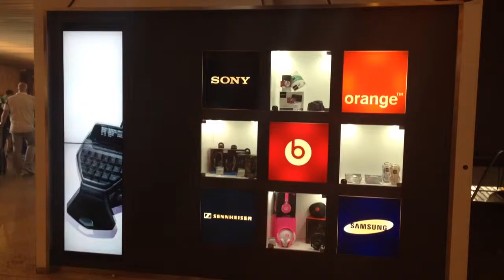Digital signage: presentation and selling electronic devices